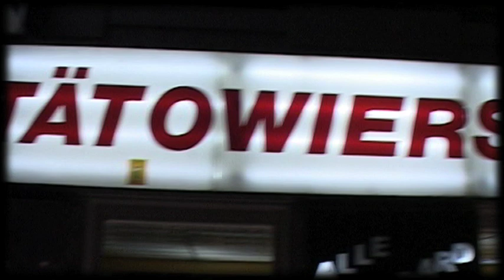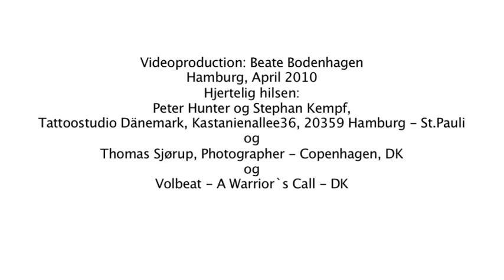Mikkel Kessler - hungry again and ready for the Cobra.mov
Photovideoproduction: B.Bodenhagen, 3 min., Hamburg, April 2010 - Fanvideo about Mikkel Kessler and his upcoming fight against Carl Froch in Herning, DK in the SuperSixBoxingTournament - music: VOLBEAT - A Warrior`s Call